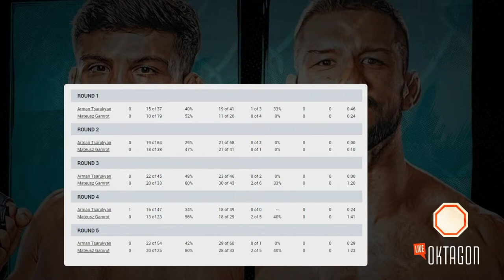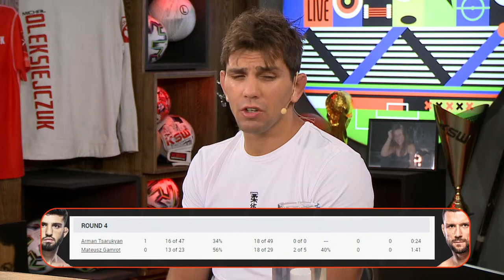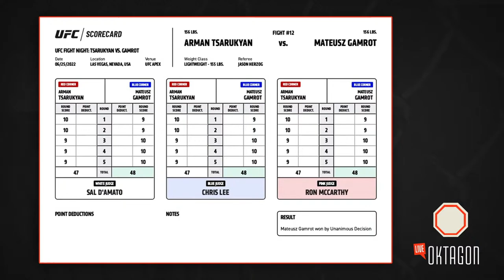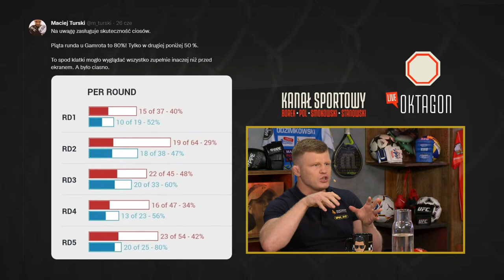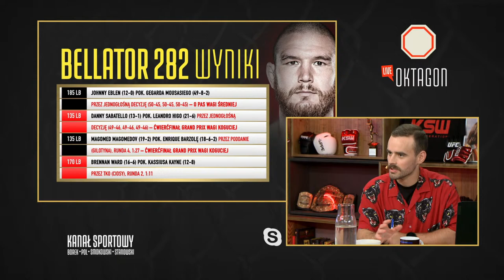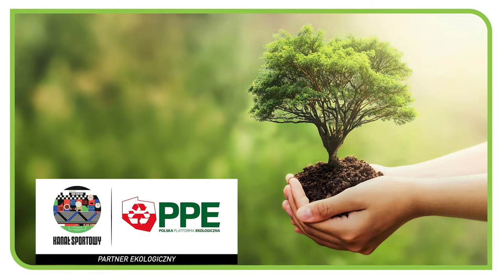OKTAGON LIVE 115 - GAMROT SHOW! KTO DALEJ DLA GAMERA W UFC? OGŁASZAMY HIT NA KSW!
Oktagon Live - Maciej Turski wraz z gośćmi omawia najważniejsze wydarzenia w świecie MMA!
➡️Kanału Sportowego w formie podcastów oraz 1000 audiobooków możecie posłuchać w aplikacji Empik Go, nowi użytkownicy z kodem MEJWENI skorzystają z tej aplikacji 30 dni za darmo